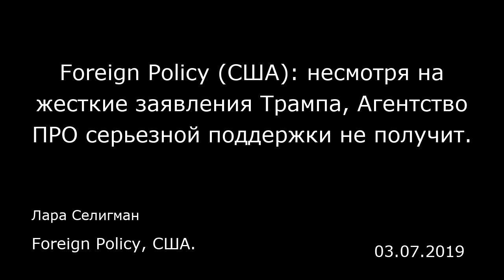Foreign Policy (США): несмотря на жесткие заявления Трампа, Агентство ПРО серьезной поддержки не пол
Foreign Policy (США): несмотря на жесткие заявления Трампа, Агентство ПРО серьезной поддержки не получит.
Foreign Policy, США.
Лара Селигман
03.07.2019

Хотя американский президент Дональд Трамп вышел из ключевого ядерного договора с Россией и пообещал укреплять американскую противоракетную оборону, администрация в бюджете на этот год не просит существенно увеличить финансирование Агентства противоракетной обороны, входящего в состав Пентагона, о чем удалось узнать изданию «Форин полиси».  Вместо этого дополнительные средства пойдут на разработку наступательных вооружений, в частности, гиперзвукового оружия, которое не входит в сферу ответственности Агентства ПРО.  Ожидается, что в своей годовой бюджетной заявке, которая будет представлена в этом месяце, Пентагон попросит конгресс выделить на нужды этого агентства 9,4 миллиарда долларов, что немного меньше по сравнению с прошлым годом, когда это ведомство получило 9,9 миллиарда долларов. Кроме того, как сказал один представитель военного ведомства, Пентагон запросит 2,6 миллиарда долларов на исследования и разработку гиперзвукового оружия, скорость которого в пять раз превышает скорость звука. На первый взгляд, это отнюдь не способствует наращиванию боевых возможностей американской ПРО, на что сторонники этой программы понадеялись после того, как Трамп в январе представил новый амбициозный план противоракетной обороны. Нанеся редкий для него визит в Пентагон, Трамп пообещал более агрессивно противостоять новым угрозам со стороны злонамеренных режимов, таких как Иран и Северная Корея, а также более сильных противников, таких как Россия и Китай.  Когда Соединенные Штаты решили ...